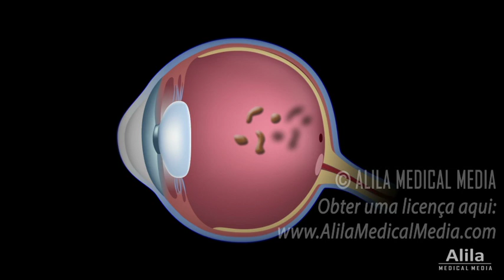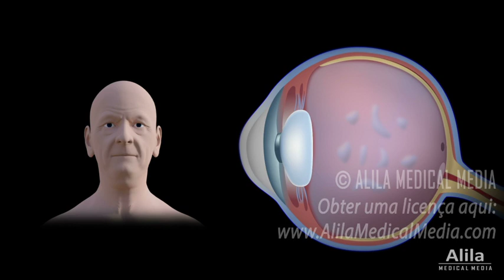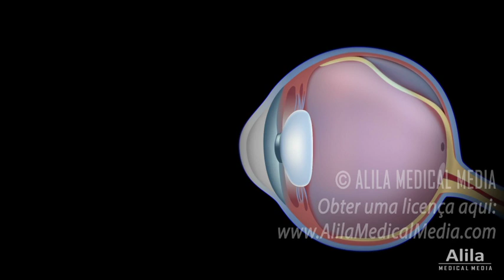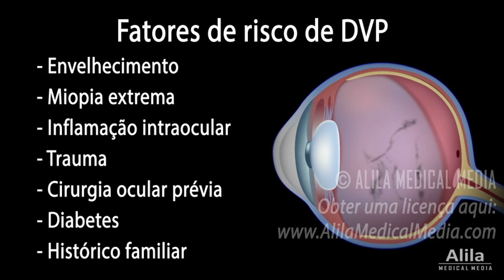Moscas Volantes nos Olhos, Animação. Alila Medical Media Português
Quais são as coisas flutuantes em seus olhos? Este vídeo e outras imagens/vídeos relacionados (em alta definição) estão disponíveis para download sob licença aqui:
Voz por: Thaís de Oliveira
Todas as imagens e vídeos da Alila Medical Media são APENAS para fins informativos e NÃO tem intenção de substituir conselho médico profissional, seu diagnóstico ou tratamento. Procure sempre o aconselhamento de um profissional de saúde qualificado para qualquer dúvida que você possa ter em relação à uma condição médica.
Do ponto de vista do paciente, as moscas volantes são objetos que se deslocam no campo de visão. Elas podem parecer borrões, pequenas linhas ou teias de aranha que se movem com o movimento do olho. É impossível focar a visão nas moscas volantes e elas são visíveis quando se olha para um fundo brilhante, como o céu azul ou uma tela de computador em branco. As moscas volantes são, de fato, partículas suspensas dentro do corpo vítreo - uma estrutura em gel que preenche o espaço entre o cristalino e a retina. O que se vê, no entanto, não são as partículas, mas as sombras que elas fazem sobre a retina. Quanto mais perto da retina, maiores e mais claras aparecem no campo de visão.
Comumente, as moscas volantes se desenvolvem com o processo natural de envelhecimento. Com a idade, o corpo vítreo sofre sinérese - um processo no qual a água é separada dos componentes sólidos, criando grumos percebidos pelo paciente como bolhas ou minhocas. A principal proteína estrutural do corpo vítreo – o colágeno - torna-se desnaturada, aglomerada e pode ser vista como cordas flutuantes ou teias de aranha. Os grumos podem entrar em colapso, fazendo com que o vítreo encolha e se afaste da retina. Essa tração exercida pelo vítreo na retina produz "flashes" luminosos ou fotopsia na visão periférica. Eventualmente, o vítreo é separado da retina. Isso é conhecido como deslocamento do vítreo posterior ou DVP. DVP é muito comum, mas geralmente é benigno e não requer tratamento. As moscas volantes podem ser um incômodo para a visão, mas na maioria das pessoas, o cérebro aprenderá a IGNORÁ-LAS. Complicações podem acontecer, no entanto, em um pequeno número de casos. À medida que o vítreo se desloca, ele pode puxar a retina, resultando em um rasgo na retina. O fluído do vítreo pode então PASSAR ATRAVÉS do rasgo, fazendo com que a retina se separe do tecido subjacente. Isso é conhecido como descolamento de retina e é uma condição que ameaça a visão. Sinais de atenção incluem:
- Aumento súbito no número de moscas volantes, especialmente as menores, pois podem representar pigmentos ou células sanguíneas liberadas da retina danificada ou dos vasos sanguíneos.
- Sombra ou cortina de visão - um sinal de perda de visão da parte deslocada da retina.
As pessoas com alto grau de miopia correm maior risco de ter DVP. A forma mais longa do globo ocular na miopia aumenta a probabilidade de DVP e também o risco de complicações na retina. Isso ocorre porque a retina é esticada sobre uma superfície maior e torna-se mais fina e mais vulnerável aos rasgos. Outros fatores de risco para DVP incluem inflamação intraocular, trauma, cirurgia ocular prévia, diabetes e histórico familiar.